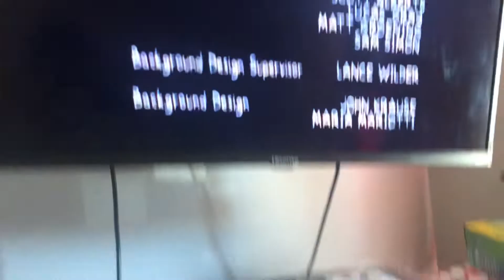I Found Graggle Simpson in a Gracie Films Variant (READ THE DESCRIPTION)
NOTE: He’s In The Audio, Cause In The Rules of The Closing Logo: The Characters From The Simpsons Always Be In The Variants, Only With Audios Like This: